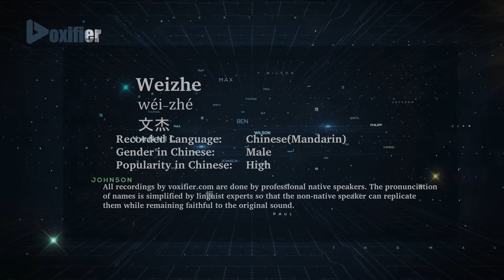How to Pronunce Weizhe (Wéi-Zhé, 维哲) in Chinese (Mandarin) - Voxifier.com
This is the Chinese (Mandarin) pronunciation, gender, and phonetics recording of the name Weizhe (维哲, Wéi-Zhé). The same name may exist in other languages with different pronunciations. Check the meaning of name along with other possible pronunciations or similar names for free Voxifier uses the help of expert linguists to simplify pronunciations by replacing some special sounds with sounds more commonly available across all languages.